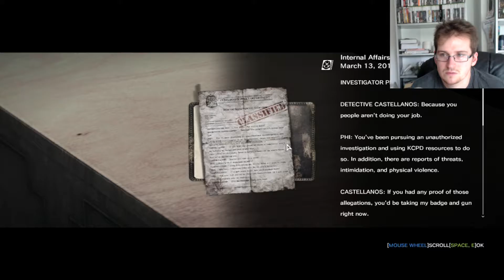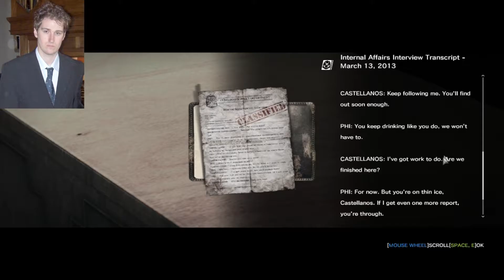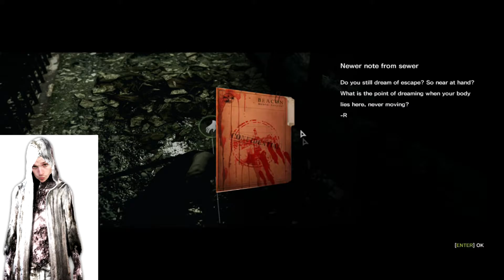The Evil Within Episode 41: Beacan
I hope that you are enjoying the series so far!